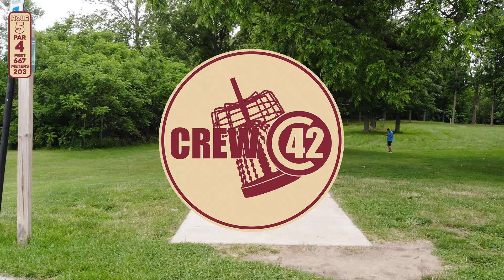2024 River City Open | FPO R1F9 | Schafer, Budinsky, Kerman, Maas | Crew 42 Disc Golf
One of the Michigan's BIGGEST events of the year.

FPO R1F9 | Feature Card
     Alisha Schafer
     Chantel Budinsky
     Alexis Kerman
     Lindsey Maas
Course: Earl Brewer Park | Byron Center, MI
Commentary: Zachary O'Heran and Ceci Vollbrect